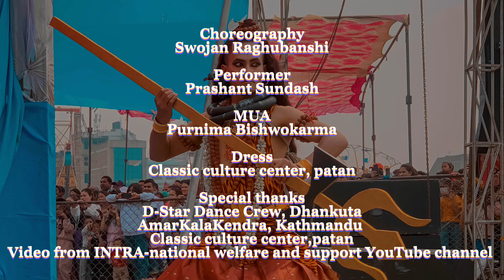Shiva Tandav strotam || शिव ताडंव || Prashant Sundash || Mero Dance Universe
Choreography : Guru
Performer
MUA
Dress

Special thanks :
D-Star Dance Crew , Dhankuta
Amar Kala Kendra , Kathmandu
Classic Culture Center, patan

Video from Intra_national_welfare_and_support YouTube channel

Representing Dhankuta_Dance_Community and classic culture center